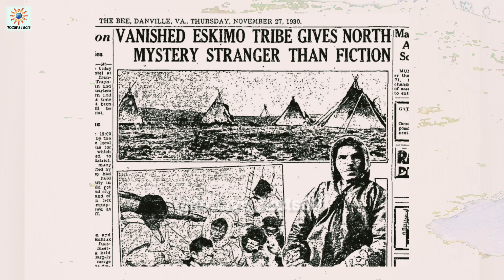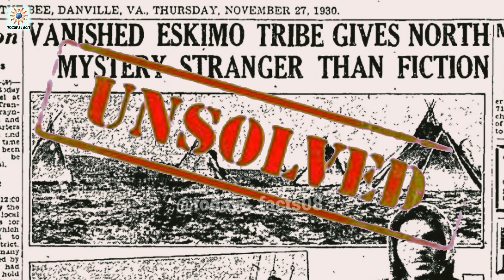रातों-रात गायब हो गया पूरा गांव😳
Anjikuni Lake Mystery: Village Vanishes Overnight!
अंजिकुनी झील रहस्य: रातों-रात गायब हो गया गांव